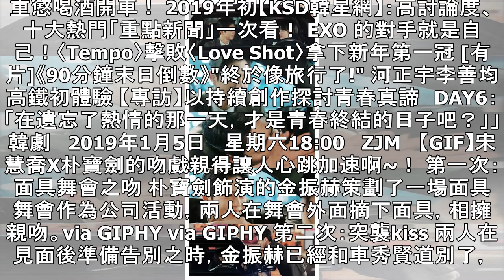《男朋友》宋慧喬X朴寶劍的吻戲已經足足有4場！網友配圖：宋仲基淚目...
《男朋友》宋慧喬X朴寶劍的吻戲已經足足有4場！網友配圖：宋仲基淚目... 【專訪】請夏新風格回歸大獲好評　謙虛聊隻身活動的成功「很多部分都是因為 I.O.I 才有可能的」 TWICE多賢在《KBS歌謠...